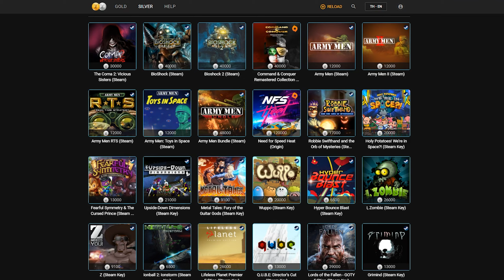PUBG Mobile - กิจกรรมแลกของ Baby shark สุดน่ารักก!!!!!!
เติมเงิน PUBG MOBILE ได้ทาง:
1. เติมเกมอย่างโปร เติมด้วย Razer Gold คุ้มสุด ดูรายละเอียดที่
2. เติม UC เรตดีที่สุดด้วย Razer Gold Pin ดูรายละเอียดที่
3. เติมบัตร Razer Gold Pin ด้วยตัวเองได้ที่
4. เติมผ่าน RICHMAN SHOP

💖💖💖  Social Media  💖💖💖

📀 Credits 📀